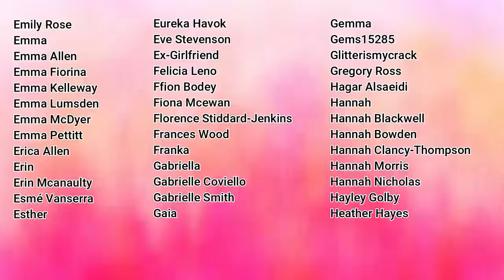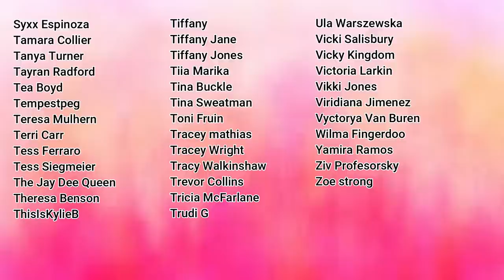PALETTES THAT HAVE SURPRISED ME | TAG | MAKEMEUPMISSA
♥   THE QUESTIONS  ♥
All Time Favorite
New Favorite
Keep for the memories
Underrated
Not a favorite but can’t get rid of
Fave collab
2021 favorite
Didn’t expect to love Palette that sparks joy
Newest palette in your collection
First palette used in 2022

PALETTES I MENTIONED
CARNIVAL XL PRO
NYX SWEAR BY IT
URBAN DECAY BORN TO RUN
SOPH MAKEUP REVOLUTION EXTRA SPICY